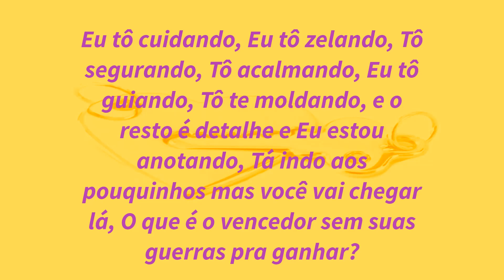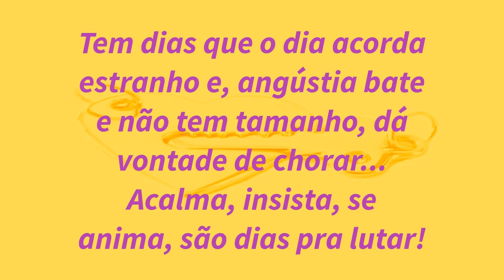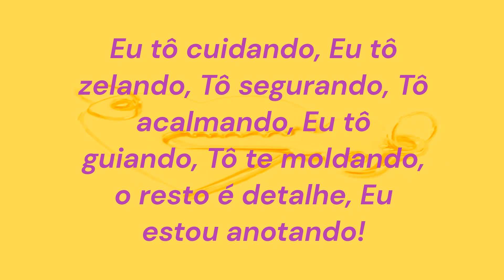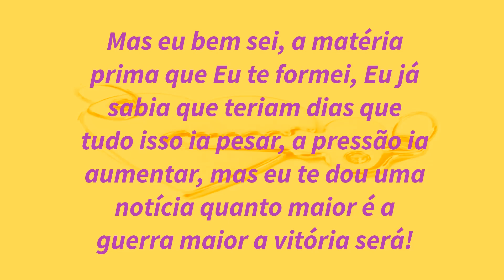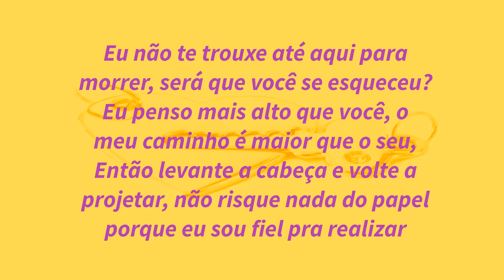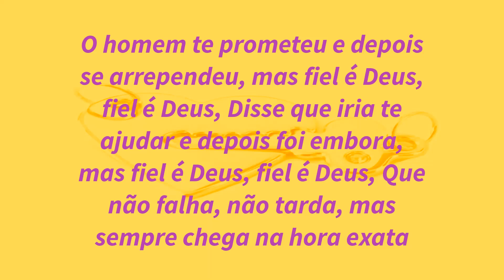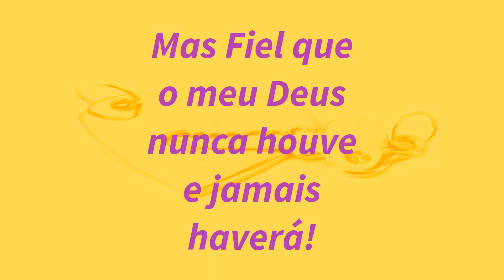Dias de Guerra e Boa Obra - Valesca Mayssa (Voz e letras) Festival Verão 92 - Todah 10 Anos